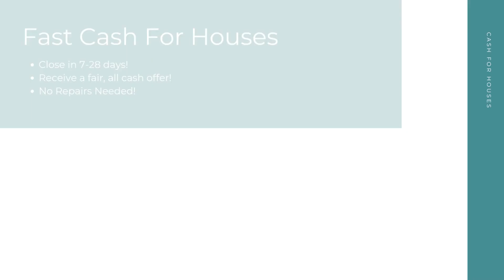Cash For Houses Florence Kentucky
At Cash For Houses, we pay cash for houses in any condition in Florence KY. Repairs and renovations are not necessary. Financing is not necessary. And there's no open houses or closing costs! We take away the stress to make your selling experience a good one!

Get Cash For My Houses! Florence KY!

Who Will Pay Cash For Houses? Florence KY!

Fast Cash For My House Any Condition Florence KY!

Here at Cash For Houses, our goal is to help Florence KY home sellers from many different backgrounds have a quick, hassle free selling experience. No matter your unique situation - divorce, bankruptcy, foreclosure, bad tenants, and more - we are here to help! Sell your house for cash in as little as 7-28 days!

We Pay Cash For Houses:

Florence, KY